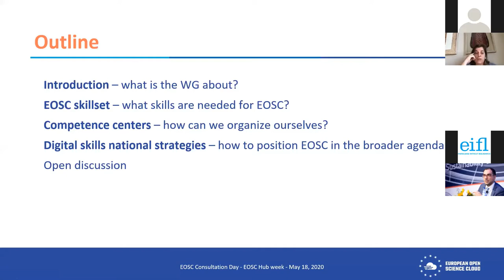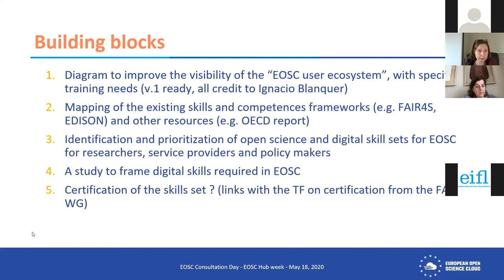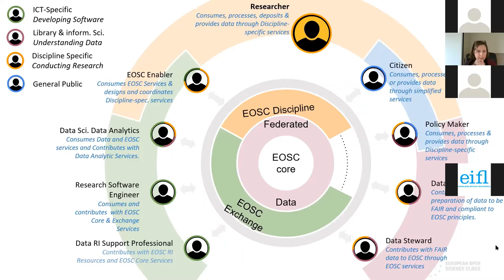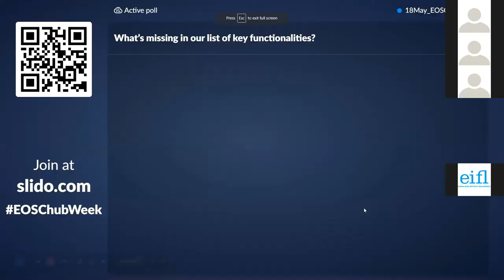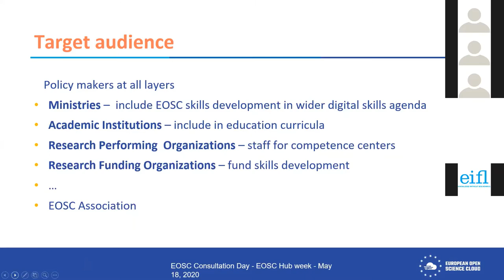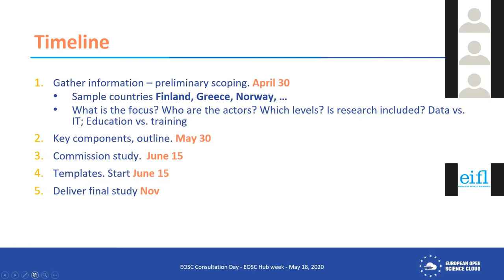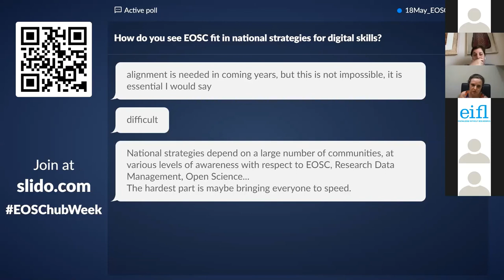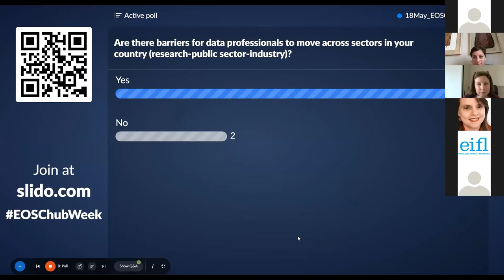EOSC Consultation Day - 3.3 EOSC at a practical level: Skills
EOSC at a practical level: Skills, chaired by Natalia Manola, OpenAIRE and Training & Skills WG Chair and Vinciane Gaillard, EUA. Moderator: Iryna Kuchma (eIFL)